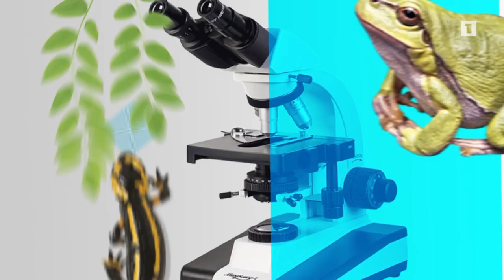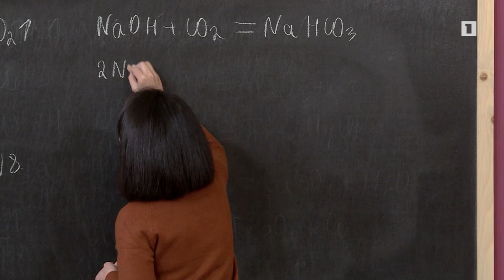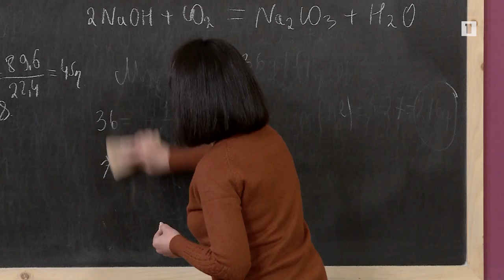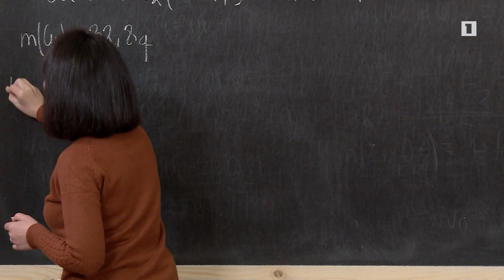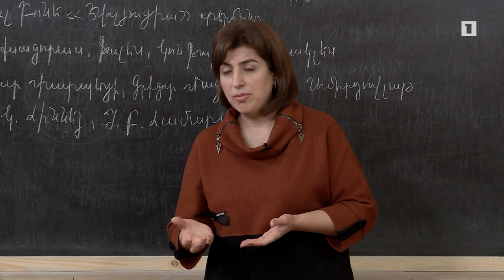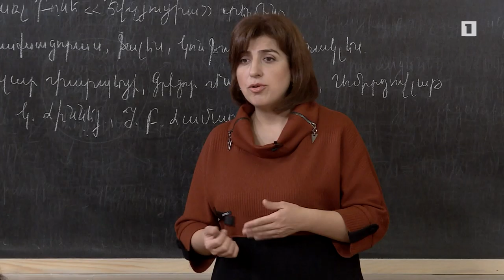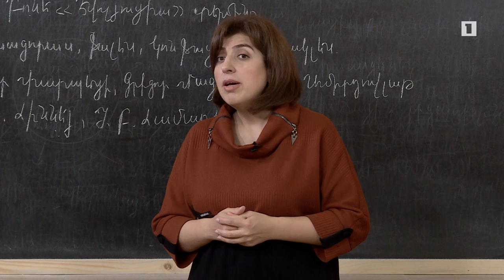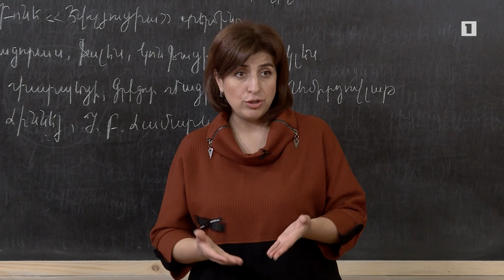Բաց դաս 18.12.2018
Քիմիա – Խնդիրների լուծում մետաղների ստացման եղանակները թեմայի վերաբերյալ
Կենսաբանություն – Կ. Լիննեյի և Ժ. Բ. Լամարկի աշխատանքները